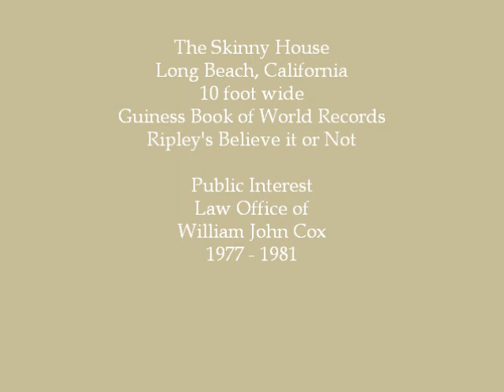Skinny House - Long Beach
Skinny House in Long Beach, California was used as a law office by public interest lawyer William John Cox during the late '70s and early '80s.  It is featured in both Ripley's Believe It or Not and the Guiness Book of World Records as the most narrow house in the United States.